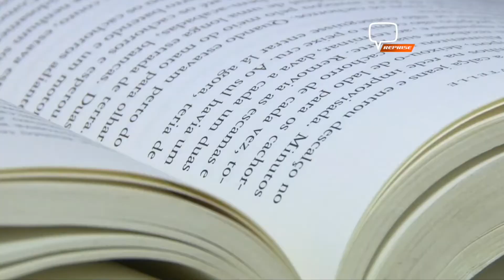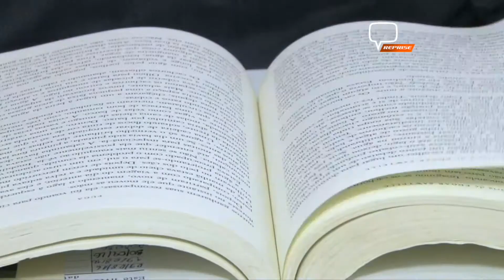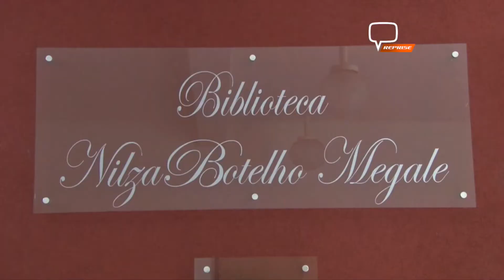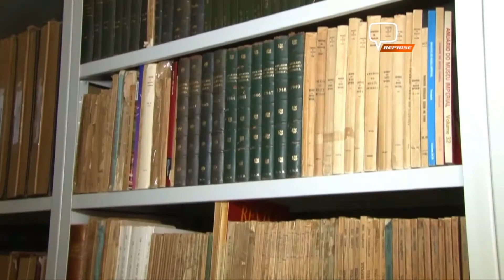DIA NACIONAL DO LIVRO É COMEMORADO NESTA SEXTA-FEIRA (29)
Uma das invenções mais enriquecedoras do ser humano, o livro é capaz de transportar os leitores para os lugares mais espetaculares da imaginação humana.